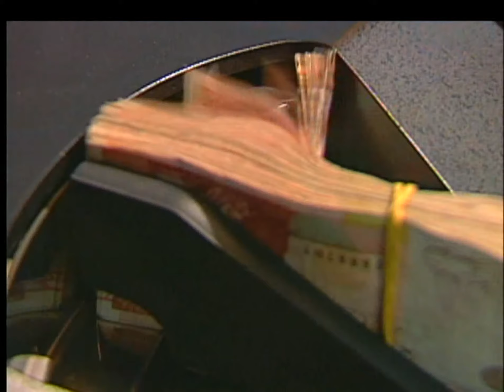Los colombianos están al tope en el endeudamiento, según la ANIF [Noticias] - TeleMedellin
Los problemas que comienza a afrontar la economía del país coinciden con la alta deuda de los colombianos. Según Anif, futuras decisiones del Banco de la República con la tasa de interés serán fundamentales.